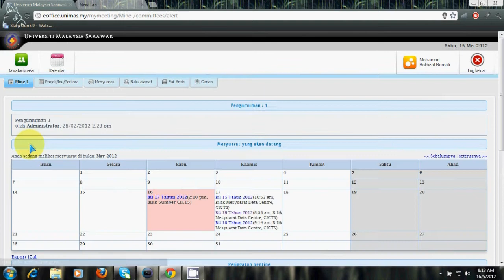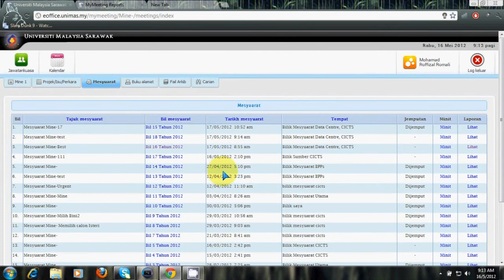MyMeeting - Ketika Mesyuarat